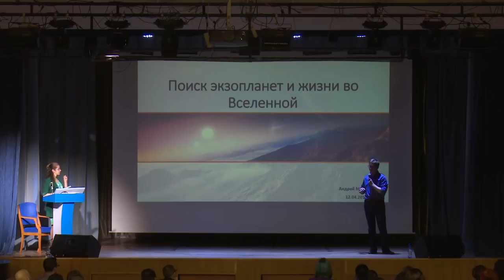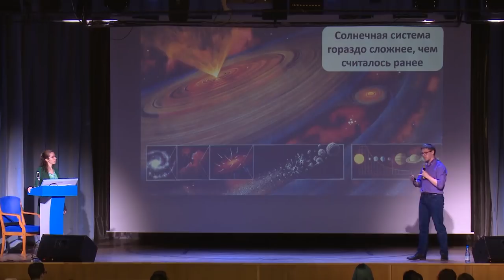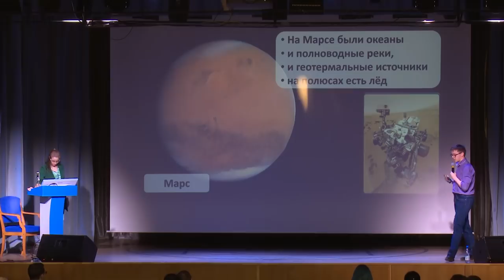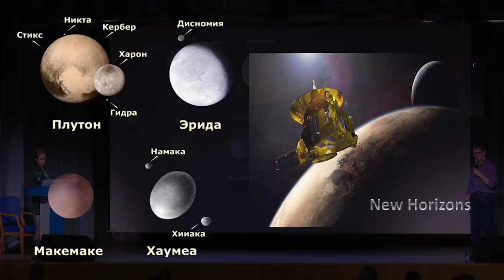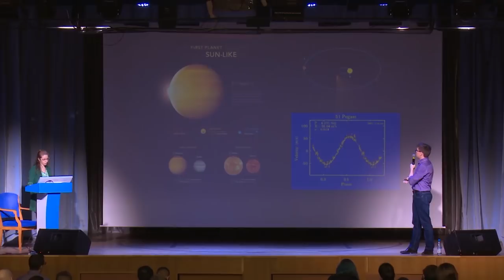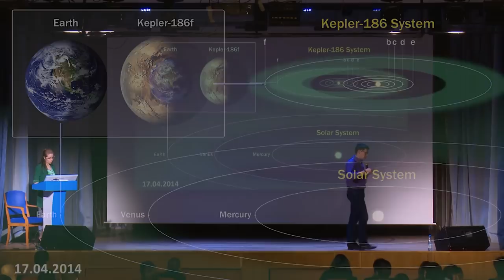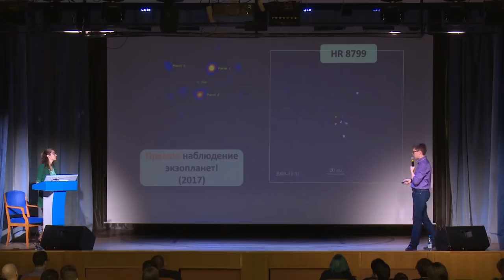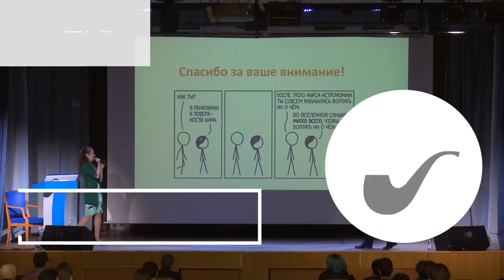Поиск экзопланет и жизни во Вселенной — Андрей Мурачёв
Спикер — Андрей Мурачев, аспирант кафедры “Теоретическая Механика”, институт ИПММ, Политехнический университет.

Он расскажет о том, как именно человечество ищет другие формы жизни во Вселенной